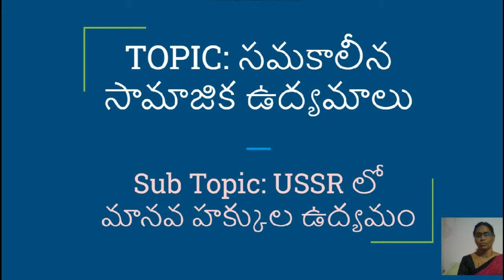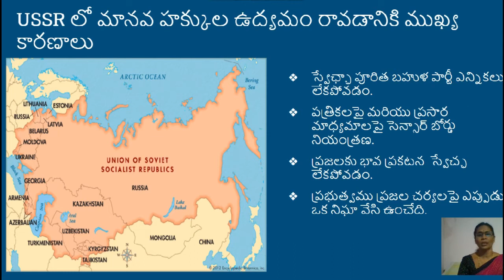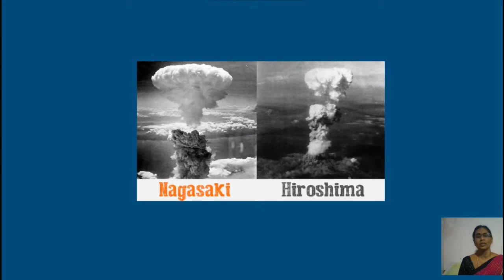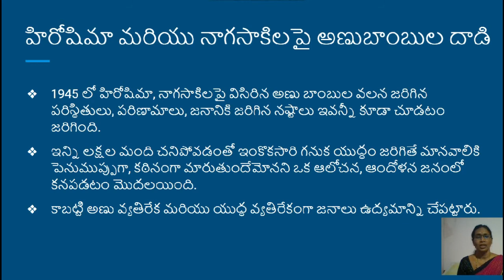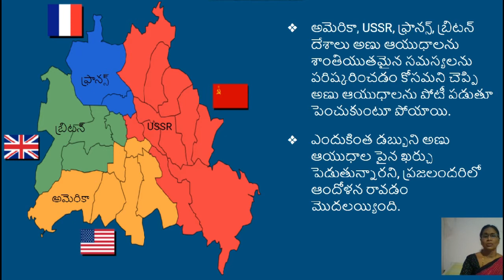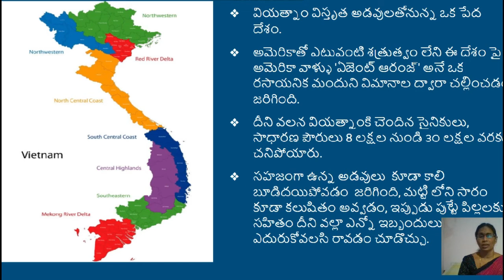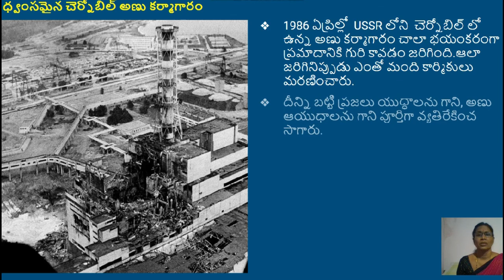USSR లో మానవ హక్కుల ఉధ్యమం